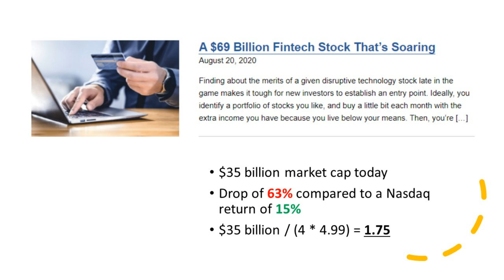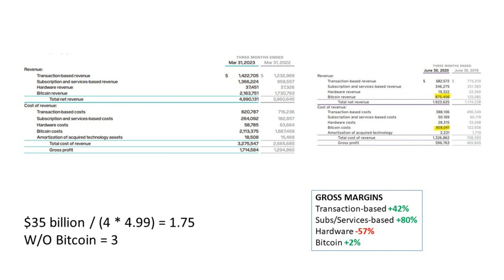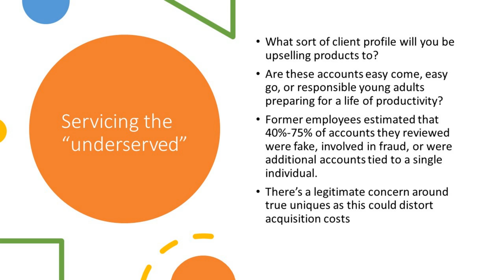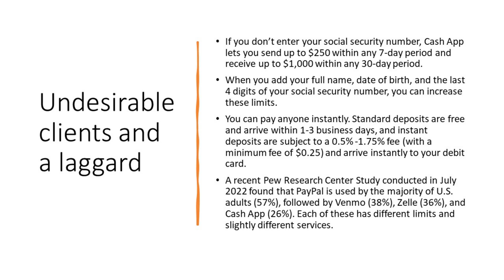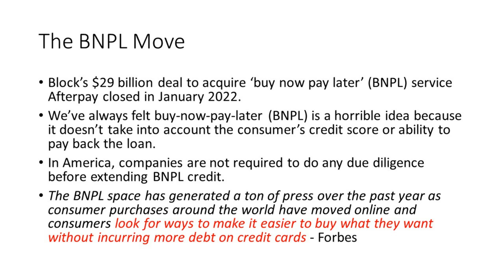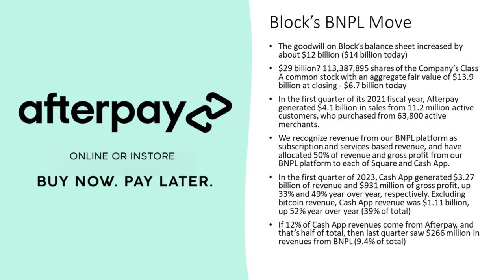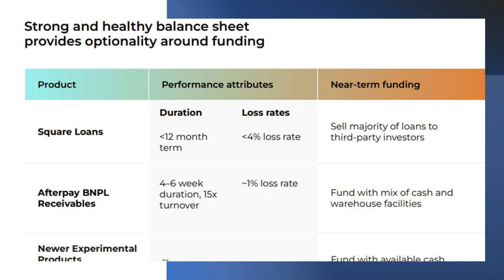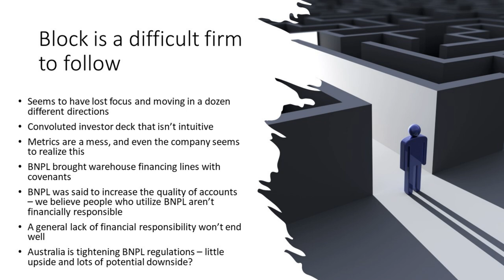Block Stock Analysis | Why We Don't Like SQ Stock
Block stock.. err... Square stock or SQ stock isn't anything we'd consider investing in for any number of reasons. Firstly, we never agreed with how Block decided to include bitcoins bought or sold to their customer base as "revenues" (the 2% gross margin should be a clue to how inappropriate this is). Block's fearless leader, Jack Dorsey, pitches the use of Cash App in rap songs as a badge of honor when it points to a subscriber base that (at least in that niche, and by a particular segment of users) is up to no good with the app. The ability to change your cashtag to whatever you like (regardless of who you actually are) means it's a gold mine for scammers who can trick others into parting with money. We see it as little upside and loads of downside. Overall we're avoiding $SQ stock at any valuation, and today's valuation is already quite depressed from where we're sitting.

RESEARCH PIECES USED IN THIS VIDEO:
1. A $69 Billion Fintech Stock That’s Soaring

CHAPTERS:
Intro
Block's rock bottom valuation
Block's bitcoin problem
The Block short report
Block acquires Afterpay, enters BNPL
Block's balance sheet
Conclusion